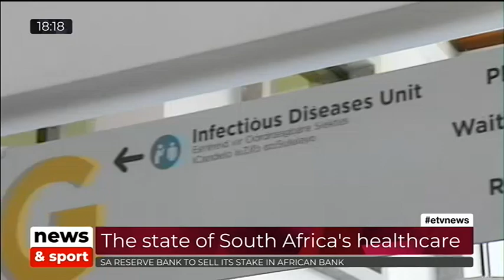The State of South African's Healthcare